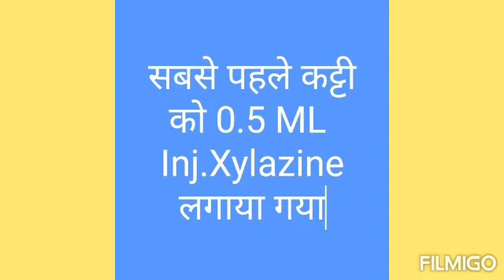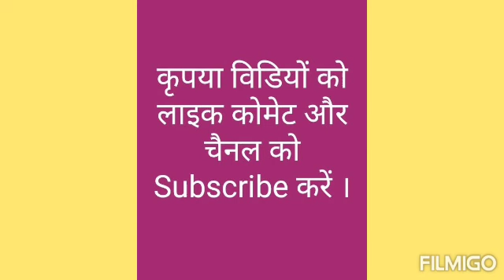Warts Treatment मच्छे का इलाज by Vikram Sharma